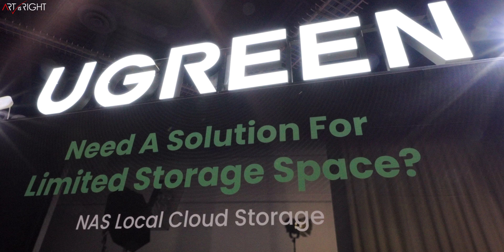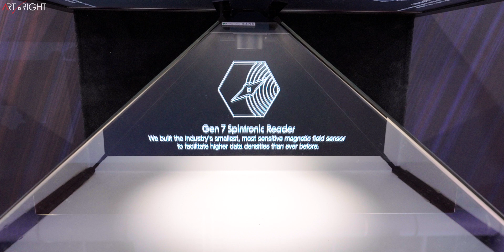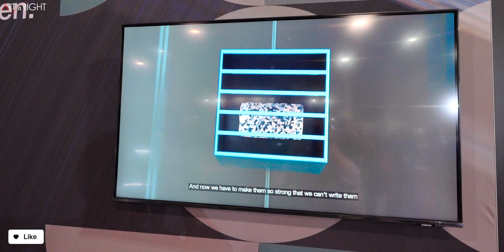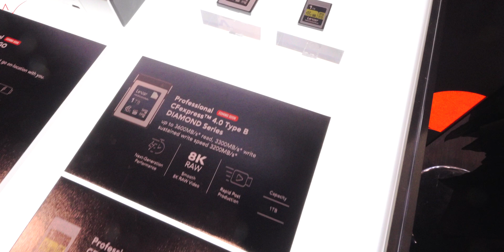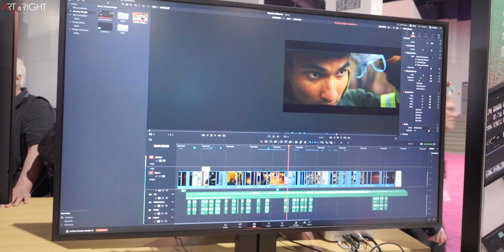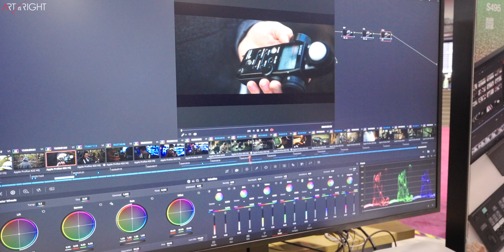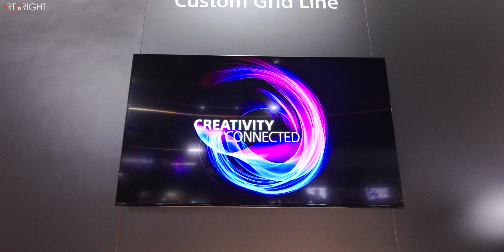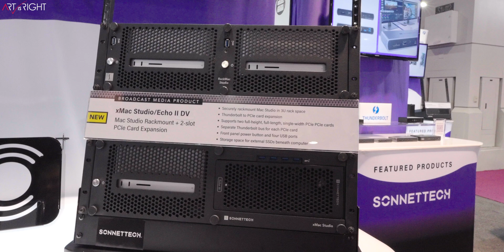Storage Tech, AI in Premier Pro & More at NAB 2024!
NAB 2024 - National Associate of Broadcasters Annual Convention in Las Vegas! This year NAB was big with over 1300 vendors and here are the cool tech that are noteworthy at the show. Check them out in this video and links below as well.

A new potential disruptor in the NAS world
Ugreen NASync Series

Full Disclosure:
ArtIsRight is a participant in the Amazon Services LLC Associates Program, an affiliate advertising program designed to provide a way for websites to earn advertising revenues by advertising and linking to amazon.com